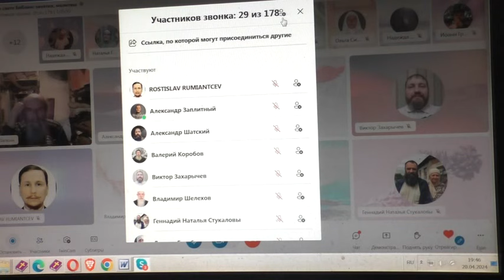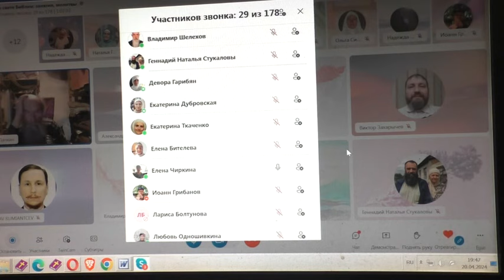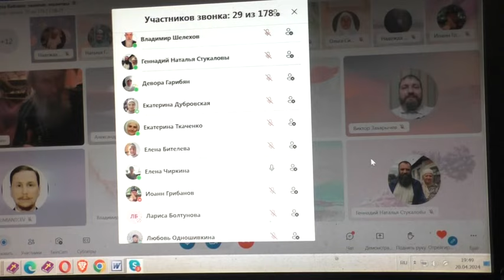Не обещай зраяшно Не опаздывать это норма 21 04 2024